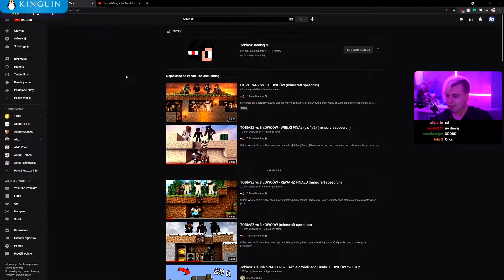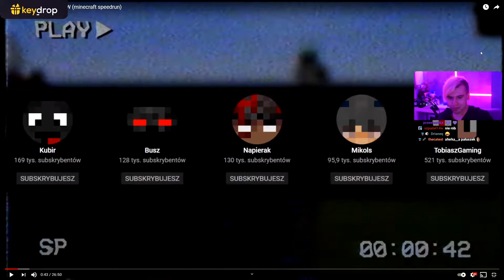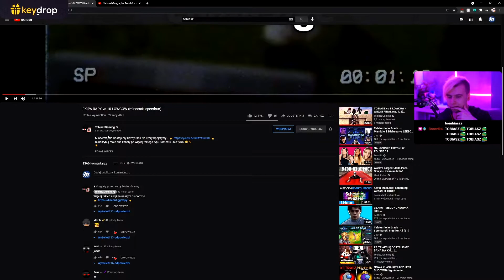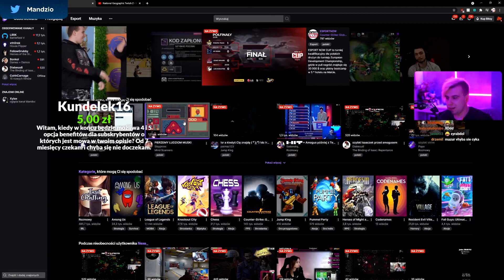Mandzio ogląda nowy MANHUNT Tobiasza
18:00